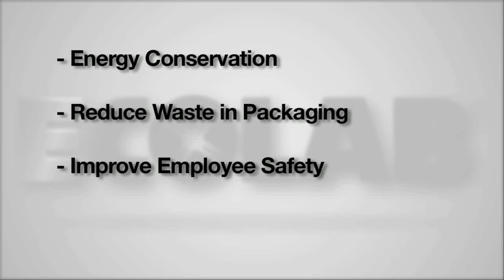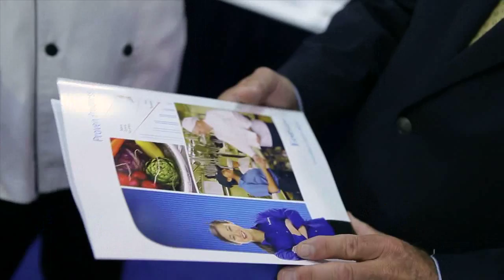2011 ACF National Convention - Ecolab Sponsor Spotlight